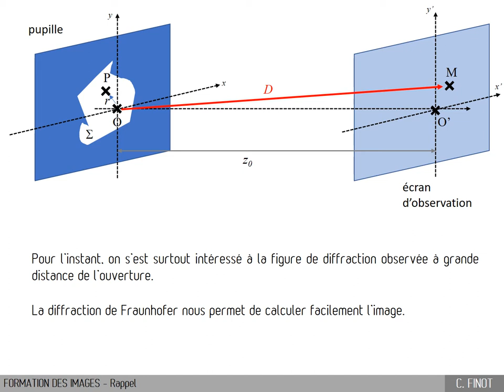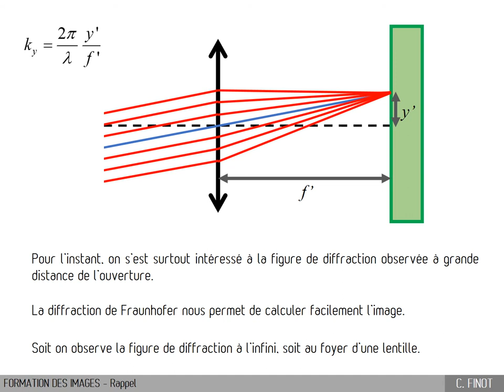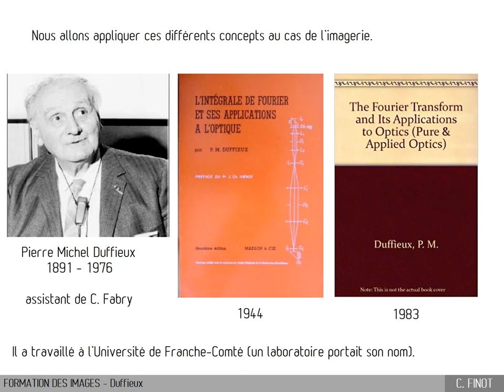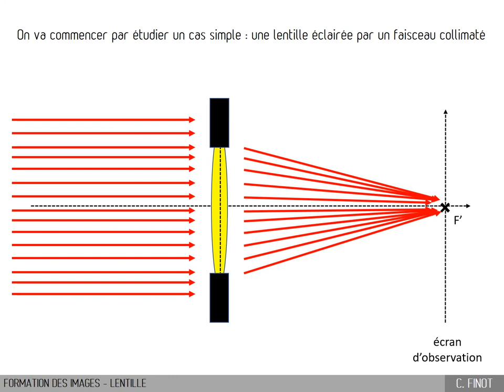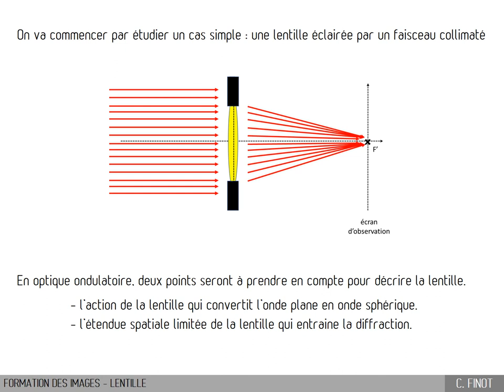C6.0A - Formation des images introduction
Vidéo du chapitre 6 : Formation des images

Nous introduisons ici un nouveau chapitre concernant la formation des images en prenant en compte les limites de l'optique ondulatoire.